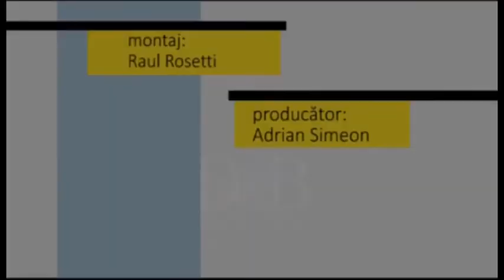Fotoliul cu ghimpi Paul Tota ELECTORALA